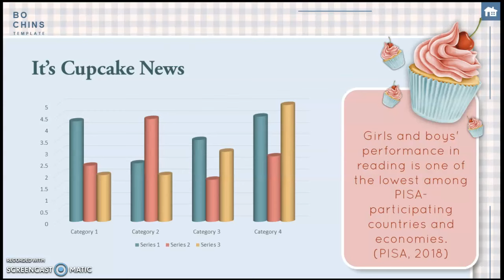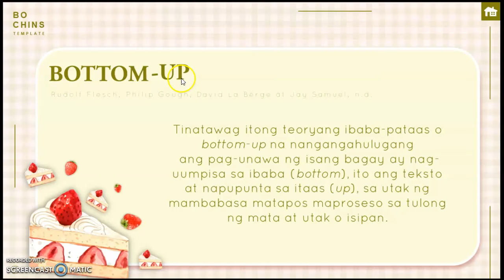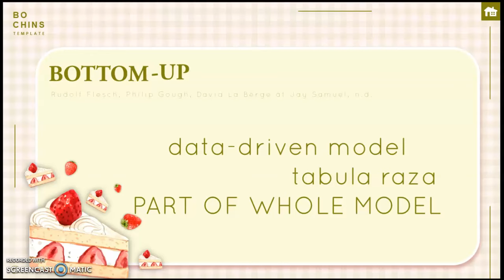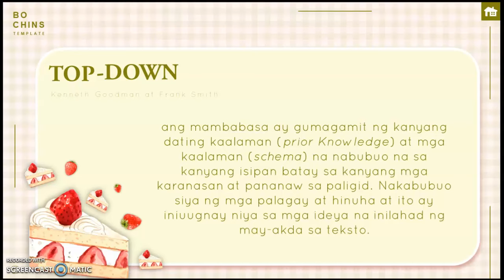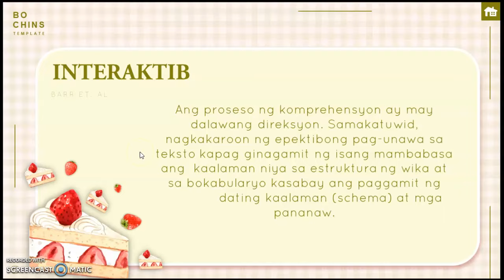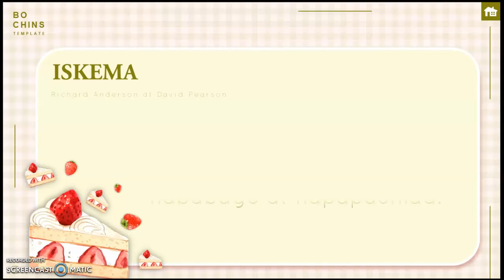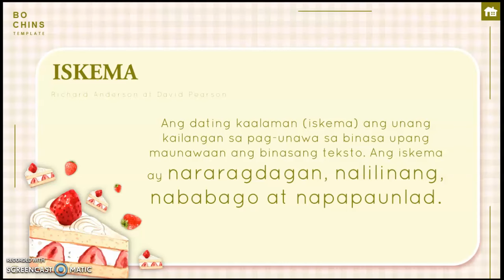Teorya ng Pagbasa